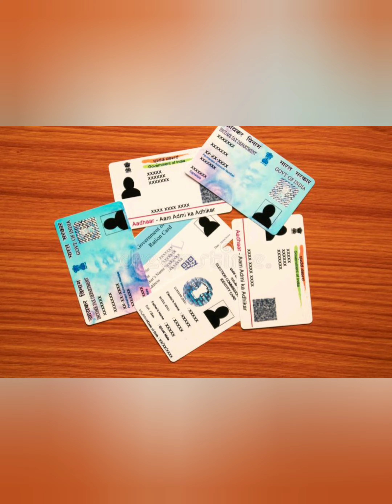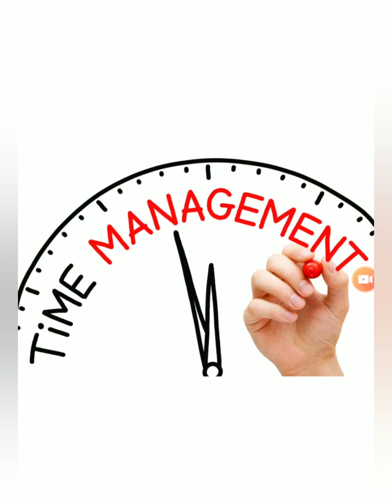based# exam# 2019# Do's & Don't# PGTRB Computer Based Exam-Do's and Don'ts in CBT.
This video will surely help the candidates to get an idea about the situation of the computer based examination and it will give you the idea of 'DO'S and don'ts .. All the best👍💯..